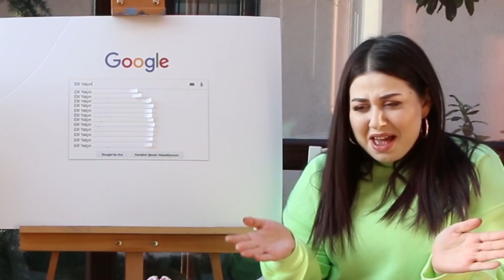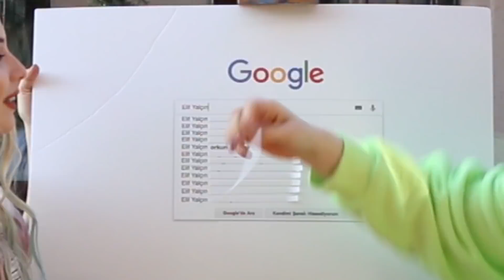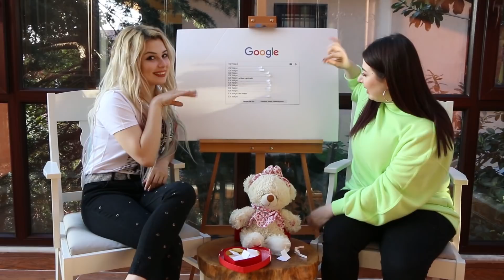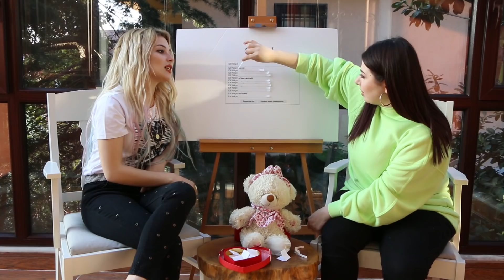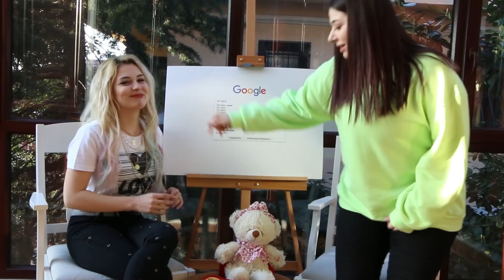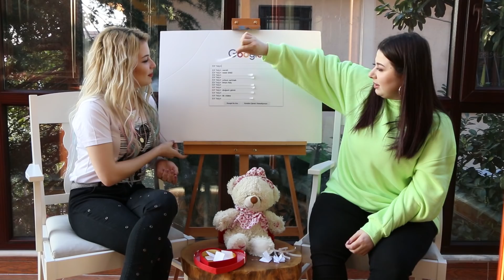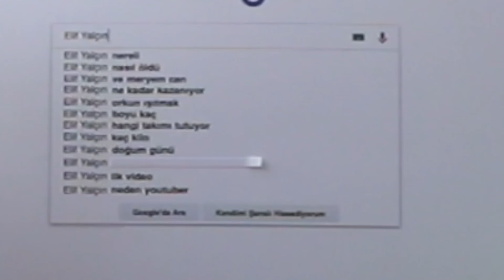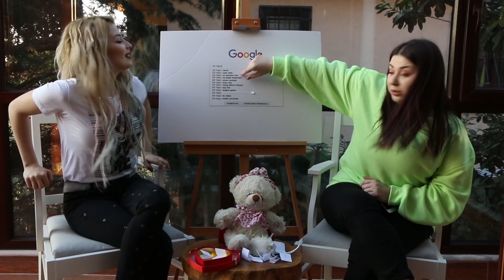ELİF YALÇIN GOOGLE SORULARINI CEVAPLIYOR!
Ben Duygu Köseoğlu bu videoda Elif Yalçın Google sorularını cevaplıyor. Reynmen derdim olsun, Orkun Işıtmak Başak Karahan olayı yalan makinesi ne oldu ? Meryem Can ne diyor ? Instagramını trolledim ve bir sürü soruya ve doğruluk mu cesaretlik mi oyununa cevap verdi! Elifi kışkırttım, google da en çok hakkında aratılan soruları yaptık, sevgililer mi, gibi bütün youtube hakkında olayları gözden geçirdik! çok eğlenceli ve komik bir video oldu abone olmayı ve videoyu beğenmeyi unutmayın!